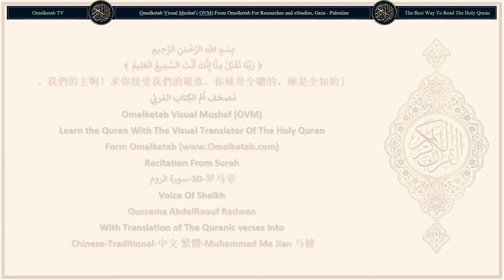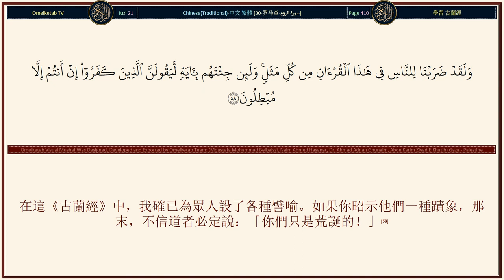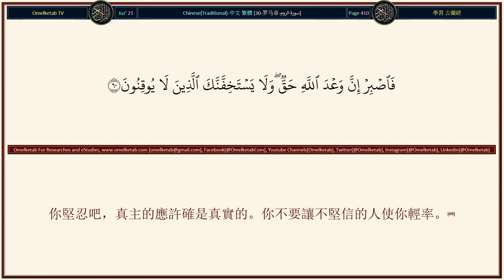30 罗马章 سورة الروم Chinese Traditional 中文 繁體 Muhammad Ma Jian 马健 Radwan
30-罗马章-سورة الروم-Chinese-Traditional-中文 繁體-Muhammad Ma Jian 马健-Radwan... [他使生物從死物中生出，使死物從生物中生出，使已死的大地復活，你們也要如此被復活。(19)他的一種蹟象是：他用泥土創造你們，然後，你們立刻成為人類，散布各方。(20)他的一種蹟象是：他從你們的同類中為你們創造配偶，以便你們依戀她們，並且使你們互相愛悅，互相憐恤。對於能思維的民眾，此中確有許多蹟象。(21)他的一種蹟象是：天地的創造，以及你們的語言和膚色的差異，對於有學問的人，此中確有許多蹟象。(22)他的一種蹟象是：你們在黑夜和白晝睡眠並且尋求他的恩惠；對於會聽話的民眾，此中確有許多蹟象。(23)他的一種蹟象是：他使你們以恐懼和企圖的心情看電光，他從雲中降下雨水，借雨水使已死的大地復活，對於能了解的民眾，此中確有許多蹟象。(24)他的一種蹟象是：天地依他的意志而堅定，當他對長眠地下的你們叫喚一聲的時候，你們立刻就出來了。(25)天地萬物，只是他的；一切都服從他。(26)他創造眾生，然後再造他們，再造對於他是更容易的。天地間最高的典型，只屬於他，他是萬能的，至睿的。(27)]

Surah Name: 30-罗马章-سورة الروم